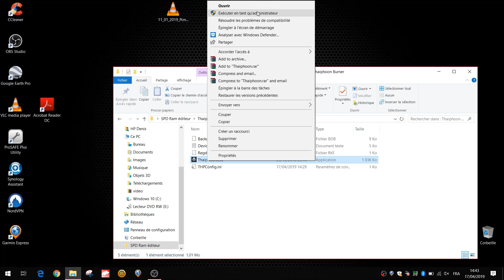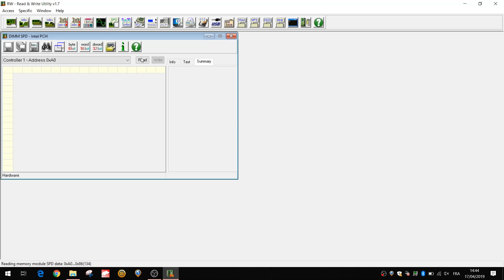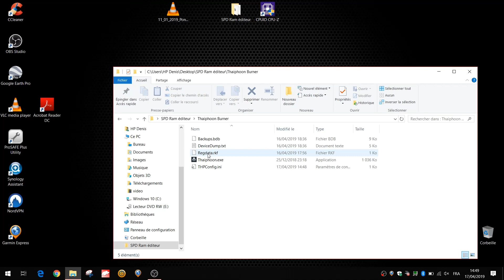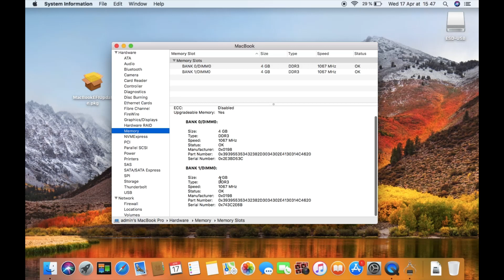Underclock/downclock/flash RAM (DDR) to ensure MacBook compatibilty (using free softwares)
!! DO NOT ATTEMPT ANY MODIFICATIONS BEFORE YOU MADE A BACKUP OF CURRENT/ORIGINAL SPD EEPROM (use RWEverything to make a backup). !!

Using DDR3-1333 (or above) sticks on Apple equipped with Intel Core 2 Duo (Penryn) and Nvidia MCP79/MCP89 will not work. You'll get bip/flashing led light once power button is pressed and computer will not boot. You can bypass this by downclocking frequency of your ddr modules. So you can actually use your originally PC3-10600 (or above) sticks on your Macbook, which is hardware-limited to PC3-8500 because of the Nvidia chip. As long as you meet the requirements, you won't have to buy PC3-8500 only memory sticks/ram/modules since they are pricier than faster sticks (probably because of this Macbook "incompatibility").

This method was tested on a Macbook 7,1 (unibody white mid-2010 A1342, C2D P8600/GeForce 320M) and it should work with the Macbook Pro (A1278) aswell. Check the matching serial number of the RAM on both computer/every step as a proof that this method is 100% working. My Macbook runs two identical 4GB Kingstom memory modules, which were initially PC3-10600. I ONLY flashed one of these 2 sticks, the other one installed in the computer is still PC3-10600 but it is automatically underclocked during boot up to match specs of the slowest module. What could be worth checking is dual channel mode. I don't know if it is enabled, I'll check and if results are negative, I'll flash the second stick and check again.

You can ask any questions you have.

Required :
-Thaiphoon Burner (optional) (free version should be enough as it is only used to check if memory is write-protected)
-A Windows laptop (it is advised to NOT use VMWARE virtual machine on a Macbook to run these programs to flash your memory modules) with a SMBus that allows writing to EEPROM (I used an HP Elitebook 8560W, Sandy Bridge platform). From my understanding, Skylake and above WON'T ALLOW writing to EEPROM of memory modules.
-Obviously the memory module you want to use on the Macbook. I advise you to only install the memory stick you want to flash to avoid any confusion/mistakes. The memory module that was used in this video is the following : KINGSTON KTH-X3B/4G. It initially ran at 1333MHz (PC3-10600, CPU-Z reads PC3-10700 because it is an OEM module from HP). These sticks are 1.5V modules. 1.35V are suspected to cause issues (correct me if I'm wrong).

Before making any changes within SPD data array, make sure the SPD EEPROM chip is not write-protected. Please be aware that all of DDR3 SDRAM SO-DIMM modules manufactured by Samsung, Hynix, Elixir/Nanya Technology, Silicon Power, Crucial Technology (SO-DIMM), Patriot (SO-DIMM) and Micron Technology are shipped with enabled Permanent Software Write Protection (PSWP) feature that does not enable the SPD EEPROM chip to be reprogrammed. It is recommended to buy Kingston and Corsair DRAM modules since they should come with unprotected SPD EEPROMs. You should still check if the memory you plan to purchase and flash is unprotected before you buy it.

This method has been tested on DDR3. I guess it should work on all DDR revisions (as long as the program used recognizes the memory you plan to flash and that you fully met the requirements). You can use this method even if you don't plan on using your flashed modules on an Apple product, as the procedure is done under a Windows ecosystem.